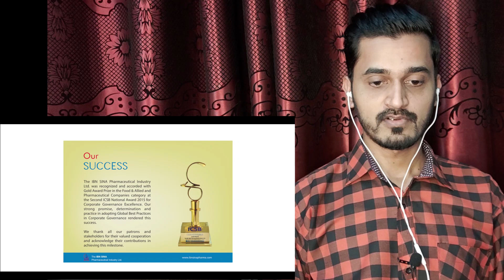Pakistani Reaction to The IBN SINA Pharmaceutical Industry Ltd.- Cephalosporin Project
This video is about Pakistani Reaction to The IBN SINA Pharmaceutical Industry Ltd.- Cephalosporin Project. Must like my video and subscribet o my youtube channel for more videos.

Credits:
Channel Name: Md. Parvez Kabir